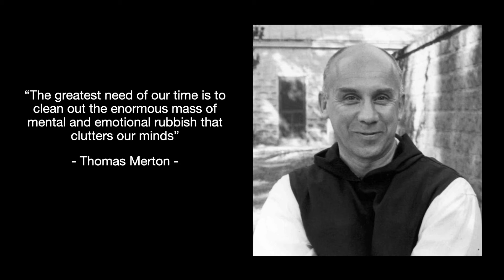Philosophy Minute - Can you sit quietly ALONE?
"All of humanity's problems stem from man's inability to sit quietly in a room alone"

Blaise Pascal (19 June 1623 – 19 August 1662) was a French mathematician, physicist, inventor, writer and Catholic theologian. He was a child prodigy who was educated by his father, a tax collector in Rouen. Pascal's earliest work was in the natural and applied sciences, where he made important contributions to the study of fluids, and clarified the concepts of pressure and vacuum by generalising the work of Evangelista Torricelli. Pascal also wrote in defence of the scientific method.